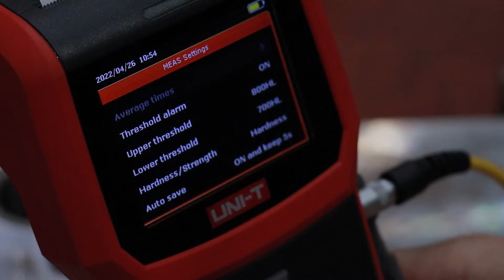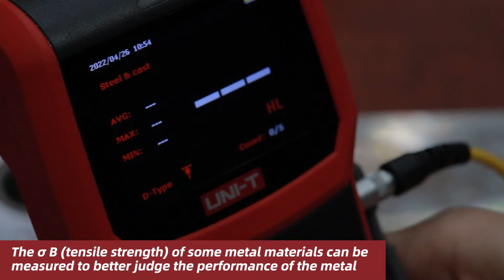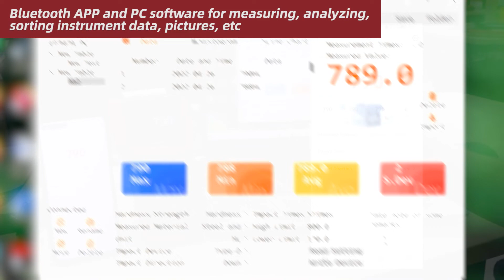UNI-T UT347A Leeb Hardness Tester Overview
In this video, you will get an overview of the full-featured UNI-T UT347A Leeb Hardness Tester.

The UNI-T UT347A is a highly accurate and portable Leeb Hardness Tester for metal. The hardness tester supports thermal printing and is especially suitable for field hardness testing of large equipment such as roller turboshaft, pressure vessels, and turbine sets.

Key features include:
+ Measurement range: 170~960HLD
+ Take photo function
+ Hardness scale: HL, HB, HV, HS, HRA, HRB, HRC
+ Tensile strength : σb
+ Data storage: 900 groups
+ Test result printing function
+ Auto filter function
+ LED and audible alarm
+ Bluetooth APP and PC software function